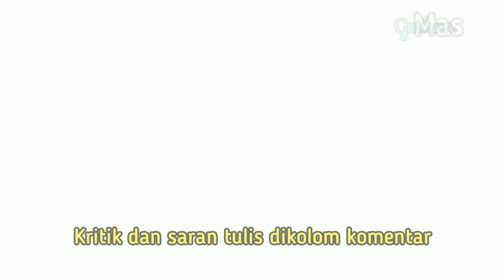Es Cappucino cincau | Resep cappucino cincau special Ramadhan - Ide Mas Gathan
Bahan - Bahan :
1. Cincau
2. Susu cair
3. Susu kental manis
4. Cappucino (indocafe)
5. Es batu

Bahan yang diperlukan menyesuaikan kebutuhan anda. Cara membuatnya lihat pada video di atas ya.

Video ini dipersembahkan untuk Sahabat Mas Gathan yang selalu setia menonton Chanel ini.